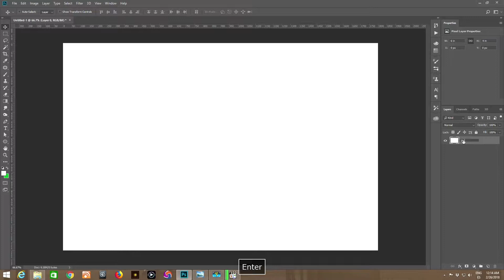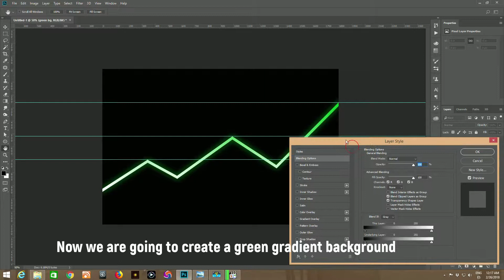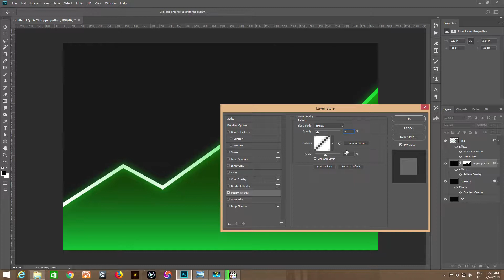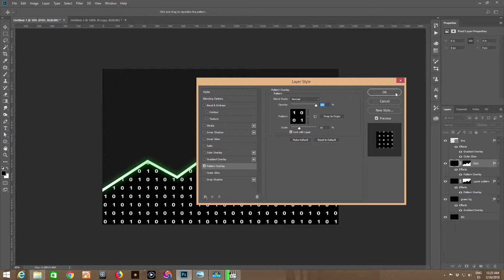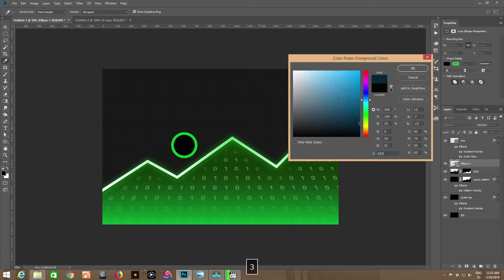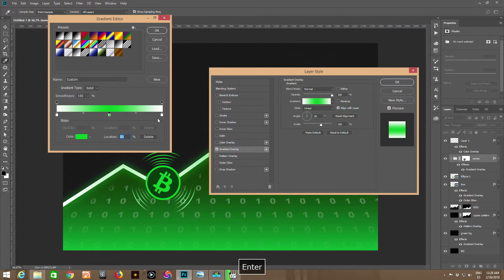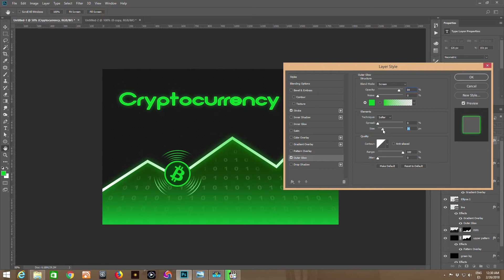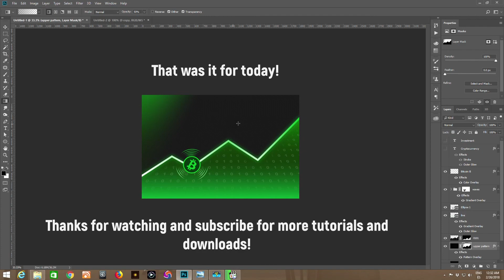Making a Bitcoin Cryptocurrency Business Flyer in Photoshop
Photoshop Tutorial showing how to make a Business Cryptocurrency Flyer Template (6x4 inches) in Photoshop.

Bitcoin High Resolution B letter and and the whole background design of this Flyer we made in this Tutorial.